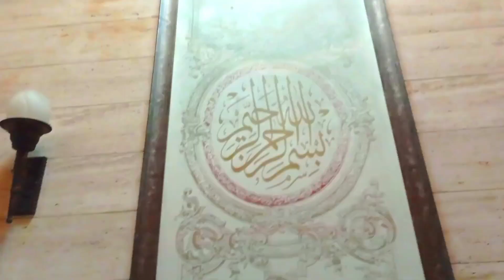The most Honest & Humble Ambassador of Pakistan Embassy libya we ever have...MR. FAIYAZ AHMED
IN THIS VIDEO WE WENT TO THE EMBASSY OF PAKISTAN IN TRIPOLI...AND THE WAY THE AMBASSADOR TREATED US WAS JUST MIND-BLOWING💥💥